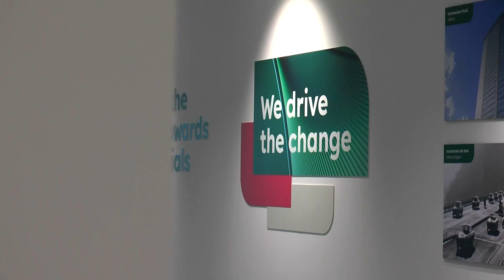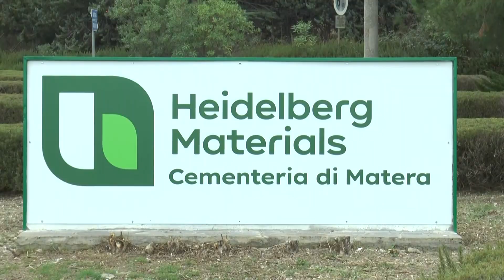Italcementi diventa Heidelberg Materials, anche Matera coinvolta nella nuova sfida